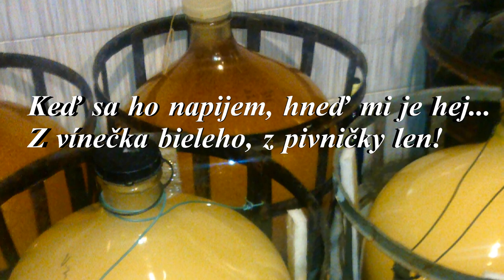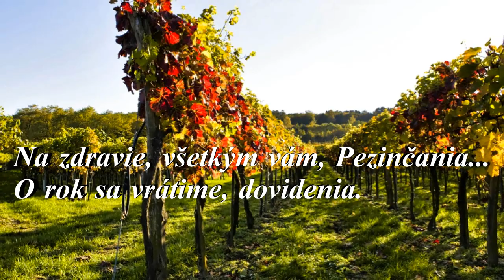(18.)MESTO PEZINOK - na zdravie - autor: Mária Čechovičová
Pezinok, Pezinok si vinný kraj!!!